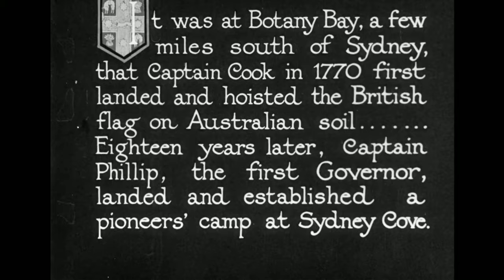O! Sydney I Love You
A song written and recorded in 1927 for the capital city of NSW.

The opening of the Columbia pressing plant in 1926 opened the doors to Australian performers to record their music. Columbia’s Sydney-based factory was followed within a year by Vocalion Records opening a pressing facility in Melbourne. One of the first local recordings was 'O! Sydney I Love You', the winner of a song writing competition organized by The Sun newspaper. On 16 March 1927 the paper enthusiastically reported on the recording session, with Len Maurice and the 2FC Studio Dance Band led by Eric Pearse recording the song. This version was recorded either on the same day or shortly afterwards by Regal and was sung by Norman Janson. I actually have an original 80rpm pressing of the 2FC Studio Dance Band's version in my personal collection.

LYRICS

Come boys and girls,
O come young and old
Let us all be blithe and gay
Come every one, happiness unfolds
Laughter's in the air to-day
Let us sing a song of Sydney Town
Fairest city in our land
Every other thing with music drown
Let it ring on every hand

Oh! Sydney I do.
I love the smiling sky above you
And your sea of sapphire blue
And wherever I may look
There's a cranny or a nook
Where your storied romance grew
I love every winding bay
They delight me every way
But most of all, I love just you!

Why did Captain Cook pass right by our shore
Why did he go sailing on?
He could not have known what there lay in store
For the eye to gaze upon
He could not have seen the sunbeams play
On each pretty hill and dale
Or the fascinating moonlit ray (sheet music actually says 'moonlight')
Pouring silver in its trail